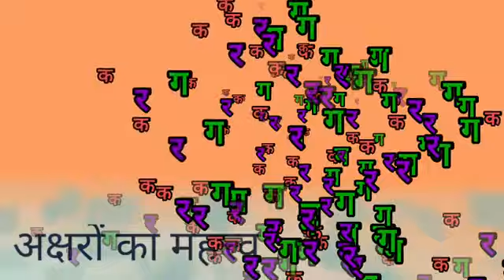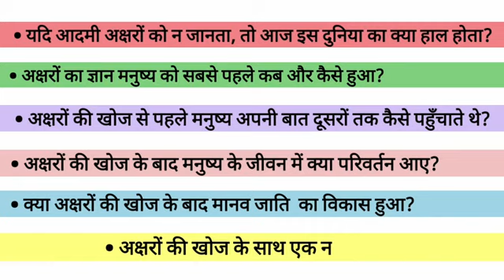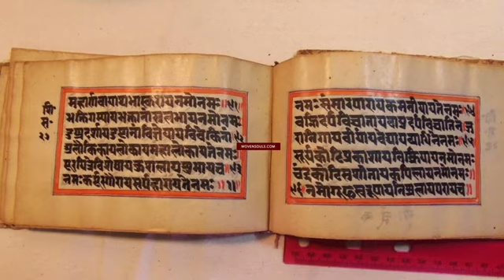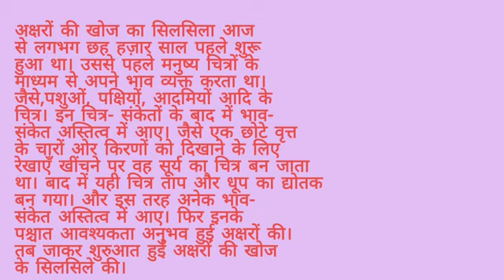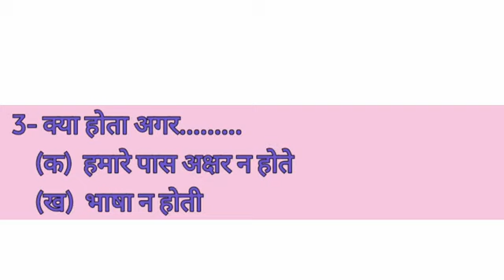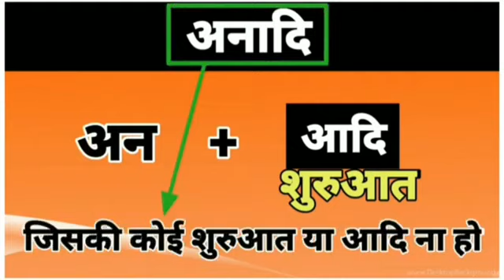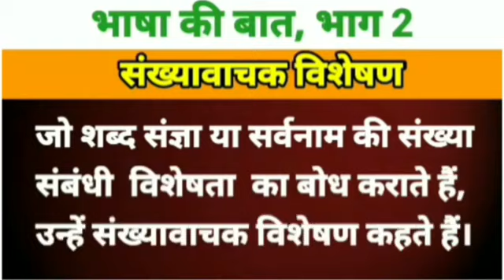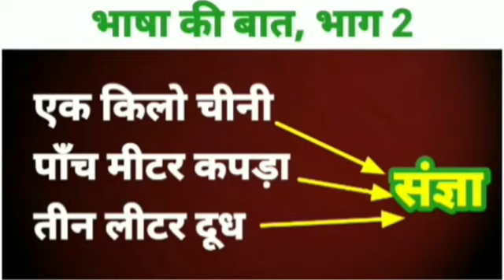Class 6 Hindi अक्षरों का महत्व